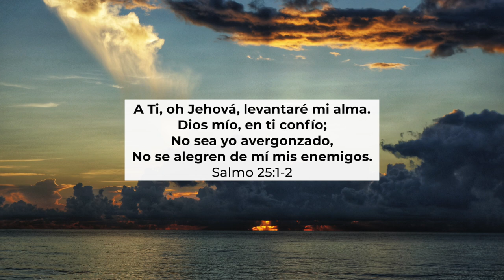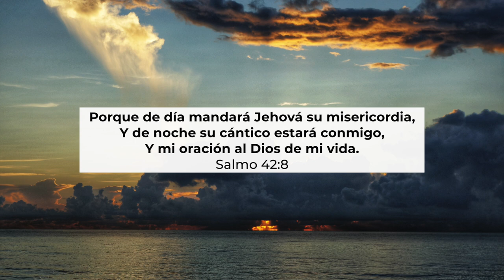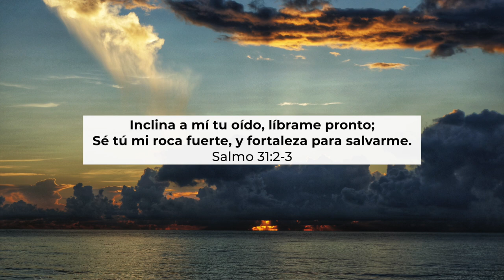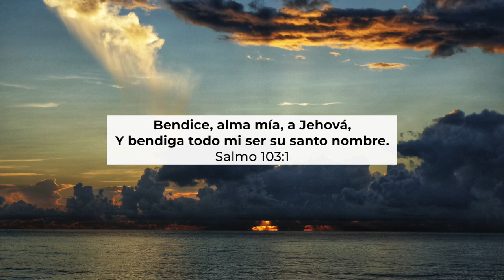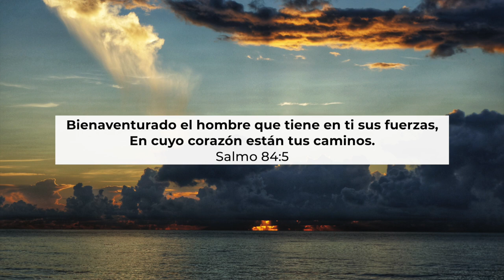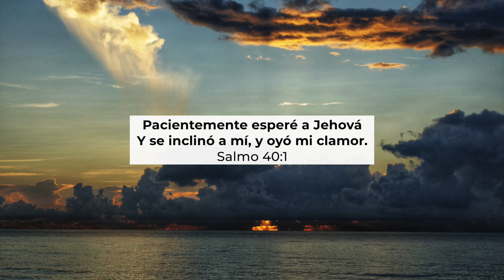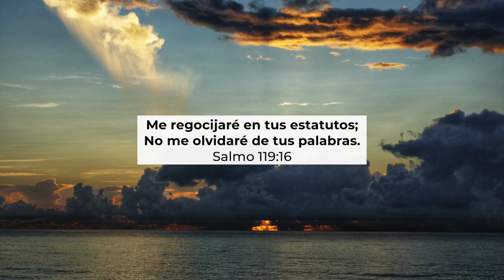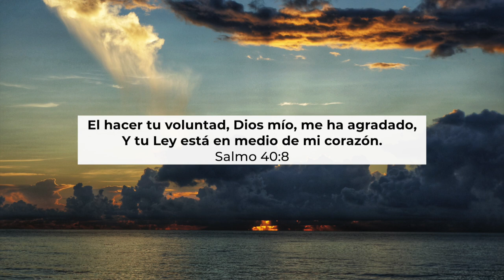AQUÍ ESTOY - Marco Barrientos (Piano Instrumental) | Romina Fernández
Música para orar en tus tiempos con Dios.
Melodía inspirada en la canción "AQUÍ ESTOY" de Marco Barrientos